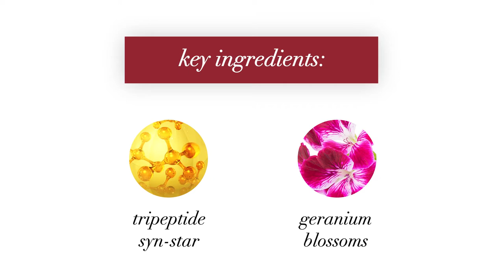Bounceback Forehead Line Treatment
Unlike anything else, this luxurious, velvet gel, 'soft-to-the-touch' bouncy cream applies like a dream. Supercharged with multi-peptides and antioxidants, Bounceback works to de-stress the look of creases above the brows, '11 lines', and expression lines on the forehead. Forms an airy, light veil to instantly transform skin for a line smoothing, matte finish.